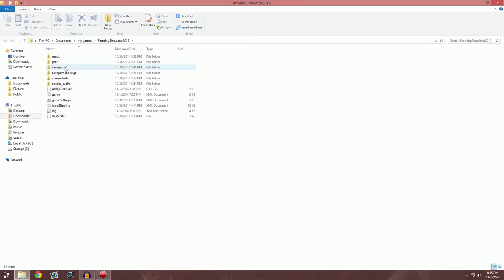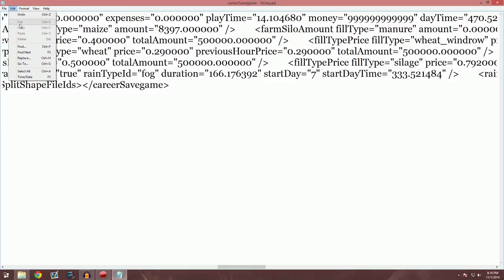Farming Simulator 2015 - EASY Unlimited Money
What's up guys this video will show you how to easily get unlimited money in farming simulator 2015! it's really easy to do too!